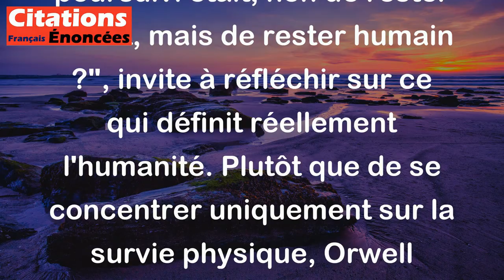George Orwell - Et si le but poursuivi était, non de rester vivant, mais de rester humain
Cette citation de George Orwell, "Et si le but poursuivi était, non de rester vivant, mais de rester humain ?", invite à réfléchir sur ce qui définit réellement l'humanité. Plutôt que de se concentrer uniquement sur la survie physique, Orwell suggère que la véritable essence de l'humanité réside dans des aspects tels que la compassion, la dignité, l'empathie et l'intégrité. Il souligne ainsi l'importance de préserver notre humanité, même dans des situations difficiles où la simple survie peut sembler être la priorité. Cette citation nous pousse à nous interroger sur ce qui fait de nous des êtres humains authentiques et à réfléchir à nos valeurs fondamentales.